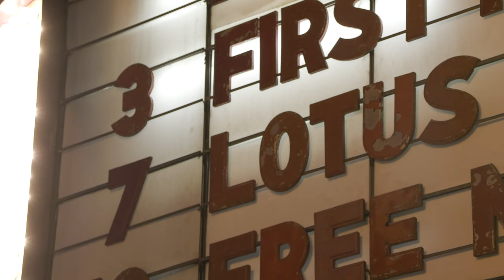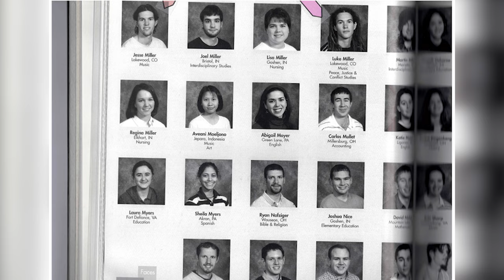Lotus: A Homecoming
Lotus has made its return to Goshen.

The band that got its start at Goshen College in the late 90’s had a homecoming show hosted at the Goshen Theater on February 7th.

The group was started by Steve Clemens, Luke Miller, Mike Rempel, Andy Parada and Joel Jimenez and has grown a fanbase that stretches across the globe.

Lotus is known for their extravagant light shows that add a whole new element to their already freestyle form of music.

It has been over a decade since the band has made an appearance in the city of Goshen, making this show that much more special.

Before the doors opened on show night, lines of fans took over the sidewalks of downtown Goshen, ready for their chance to come in, get seated, shop for merch, and get grooving to the music.

Members of the community who are long time fans, and even some first timers packed the theater to dance the night away with Lotus’ all time favorite tracks, and even some that they dug out of their archives from the days at GC.

Needless to say, it was a very successful show for everyone.

A warm welcome home for Lotus, an exciting opportunity for community members and fans to catch their favorite band on a smaller stage, and a spotlight on the Goshen Theater.

All thanks to An Evening With Lotus, the show for a band that has traveled the world to make a homecoming appearance where everything started.

91.1 The Globe is WGCS-FM, a nationally recognized award-winning college radio station licensed to the Goshen College Broadcasting Corporation and operated by the Goshen College Communication Department.